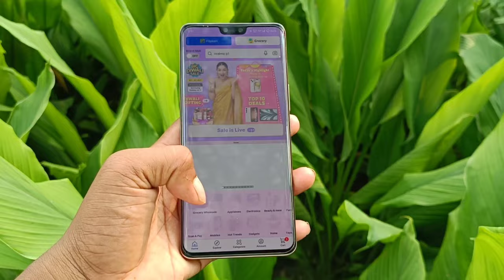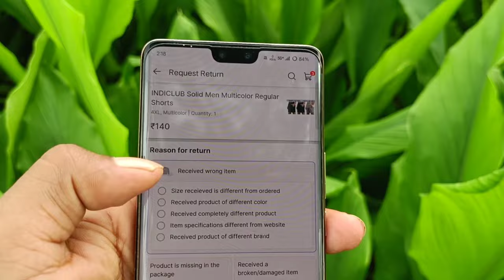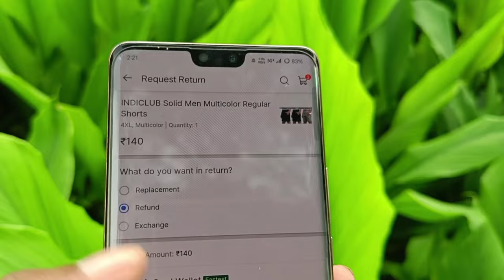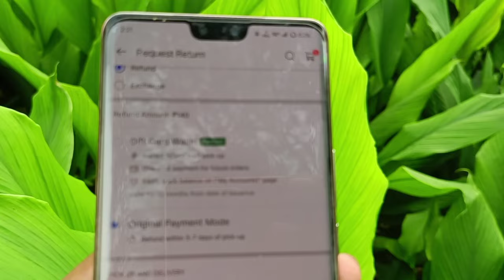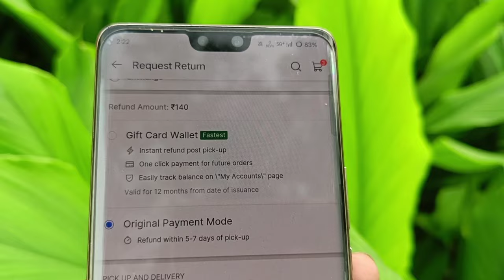Flipkart Order Return Kaise Kare | Flipkart Return / Refund Process 🔥 Flipkart Refund Process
fair us